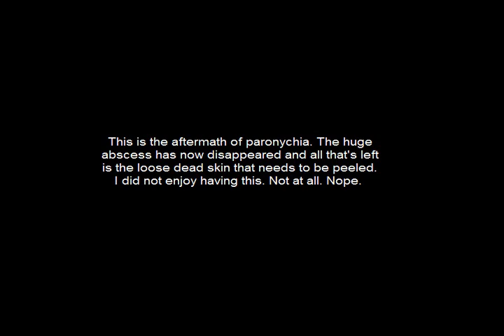Aftermath of Paronychia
This is the aftermath of paronychia.